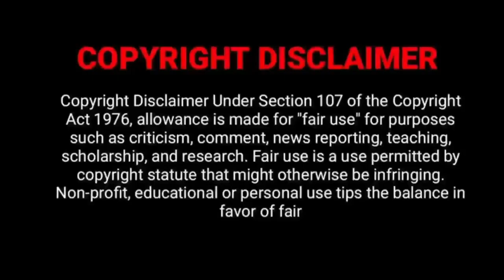Oh My Ghost Tamil Movie Official OTT UPDATE | SUNNY LEONE | YOGI BABU | SATHISH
2. TOP 5 TELUGU MOVIES|| TAMIL DUBBED || PART 2 ||

3. TOP  3  BEST TELUGU   MOVIES || TAMIL  DUBBED || PART 1

5. TOP 3 BEST TELUGU MOVIES || TAMIL DUBBED TELUGU MOVIES || PART 3

6. 5 BEST TELUGU MOVIES    || TAMIL DUBBED || PART 1

7.  5 BEST TELUGU MOVIES   || TAMIL DUBBED ||  PART 2

8. 5 BEST TELUGU MOVIES || TAMIL DUBBED ||  PART 3

9. 5 BEST COLLEGE LIFE BASED MOVIES || TAMIL MOVIES

10. TOP 5 BEST Horror Movies || Tamil Dubbed

11. Top 5 Thriller Movies || Tamil Dubbed

12. TOP 5 TAMIL DUBBED ||COMEDY MOVIES

  13. TOP 3 TELUGU MOVIES TAMIL DUBBED

14. top 3 telugu movies tamil dubbed || part 2